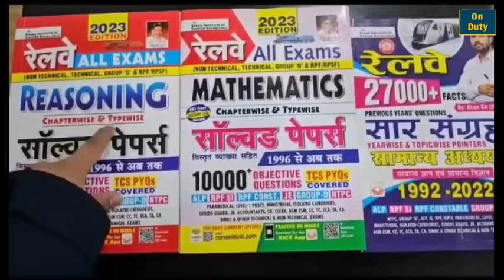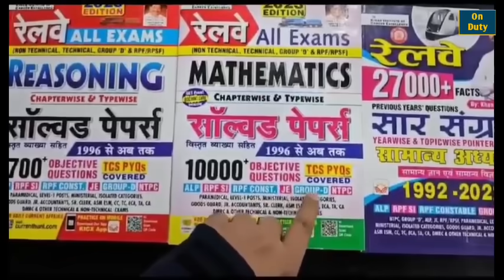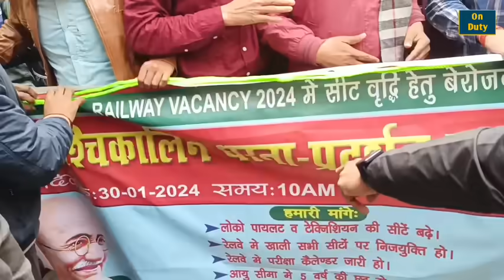रेलवे छात्रों के साथ आंदोलन में कूदे छात्रनेता दिलीप, कुछ मानने को तैयार नहीं? | Railway Andolan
FOLLOW ME ON OTHER SOCIAL MEDIA PLATEFORMS :-

Keep supporting
Keek Loving ❣️
Jai Hind 🇮🇳